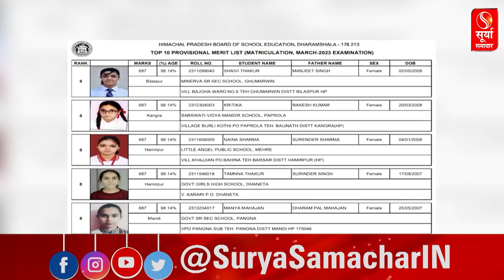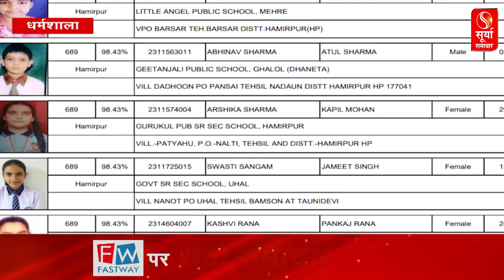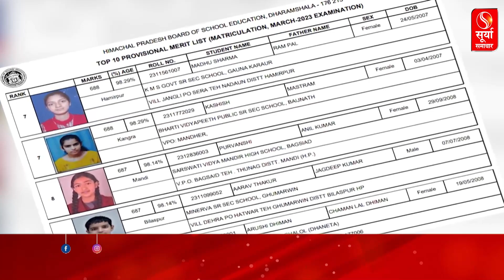हिमाचल प्रदेश स्कूल शिक्षा बोर्ड ने 10वीं क्लास का रिजल्ट घोषित कर दिया है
जारी किया दसवीं बोर्ड का रिजल्ट, दसवीं के रिजल्ट में भी बेटियों ने मारी बाजी, इस बार 89.7% रहा दसवीं बोर्ड का रिजल्ट(Released 10th board result, daughters also beat in 10th result, this time the result of 10th board was 89.7%)